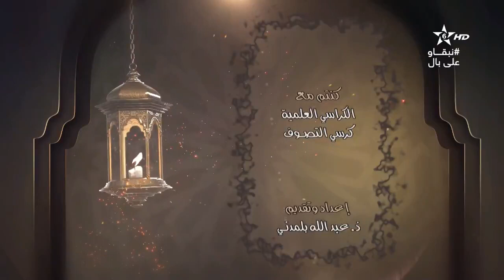كرسي التصوف(12) الكراسي العلمية │ الشيخ عبد الله بلمدني